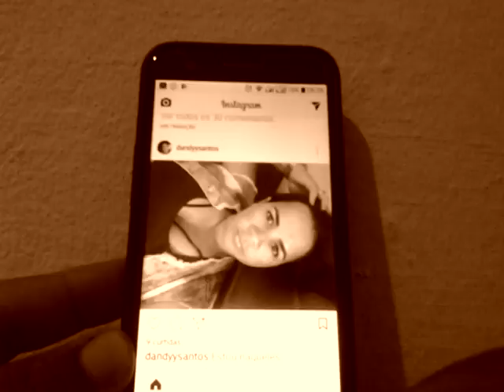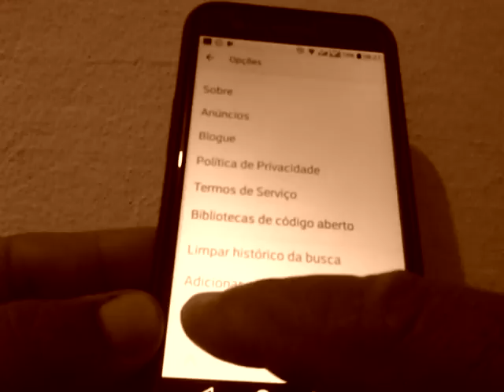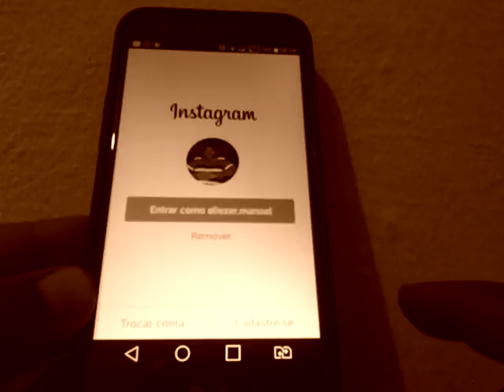Vejam, como sair do Instagran!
Se inscrevam, compartilhem, curtam e comentem, unindo o útil ao agradável.